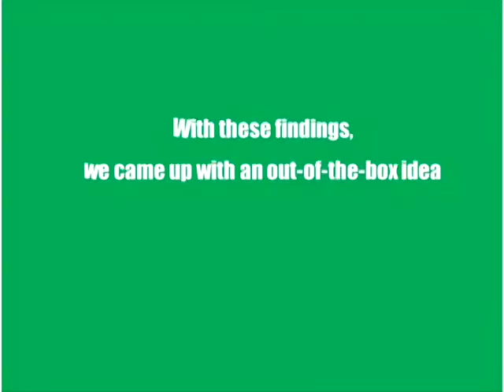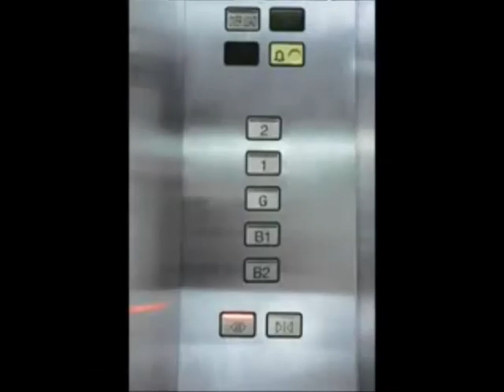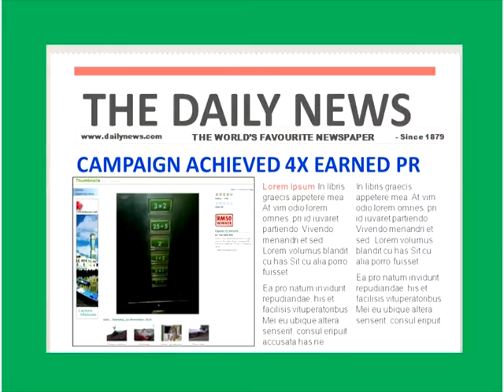Berocca Speed Math Elevator, Mindshare Malaysia